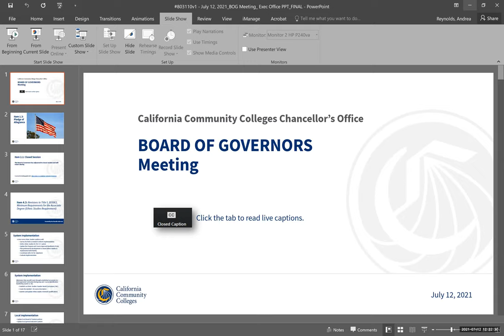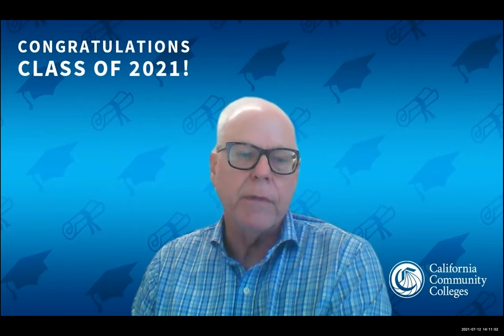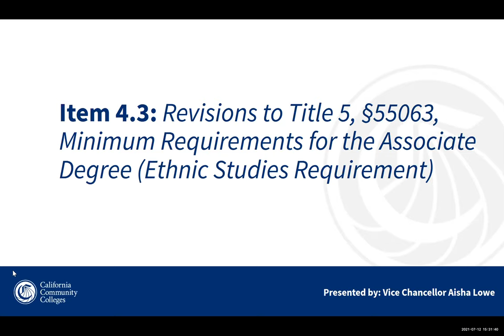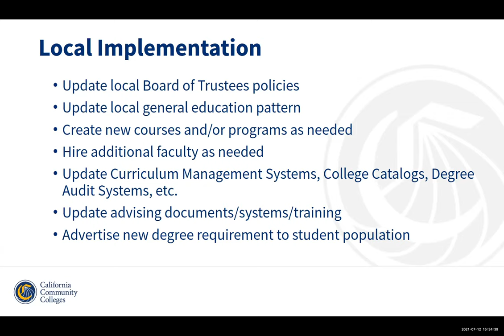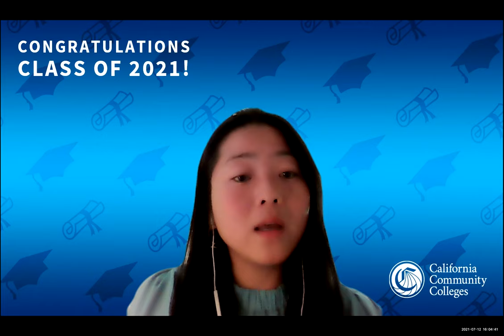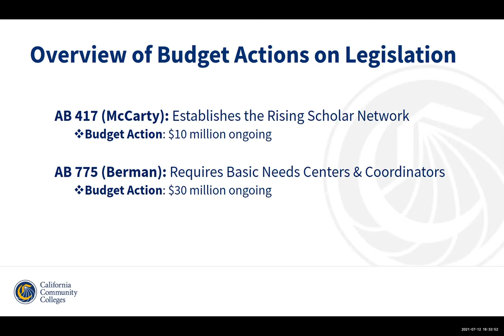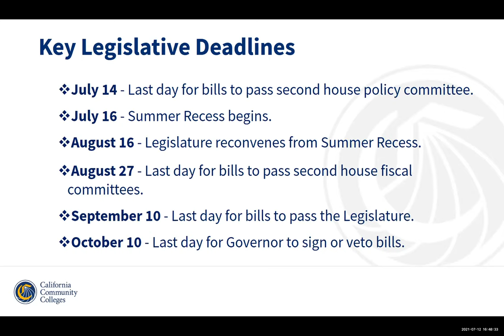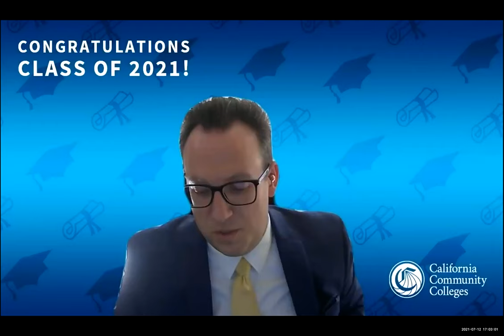CCC Board Of Governors Meeting | July 2021 Part A